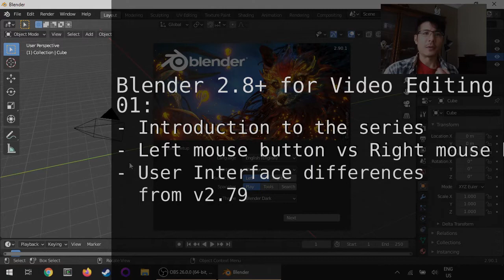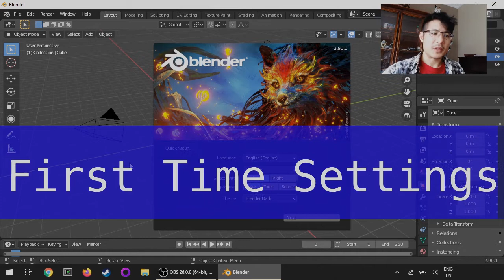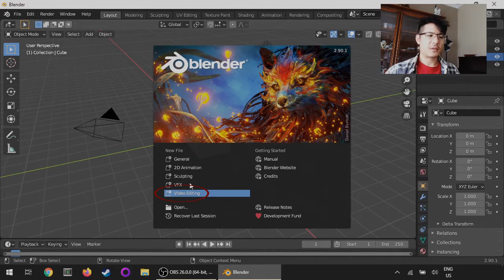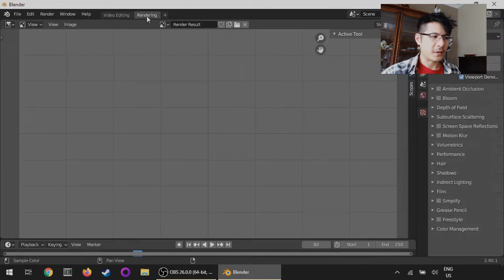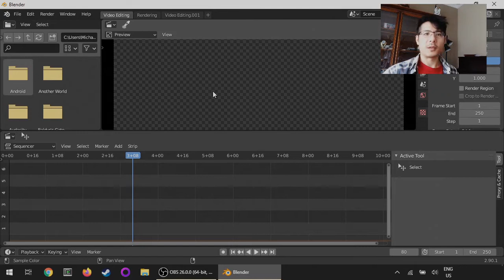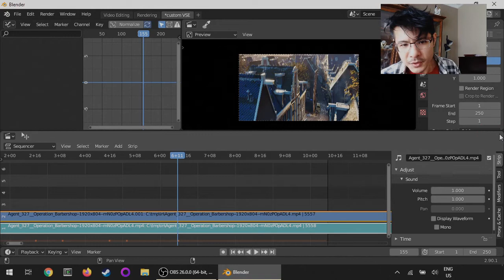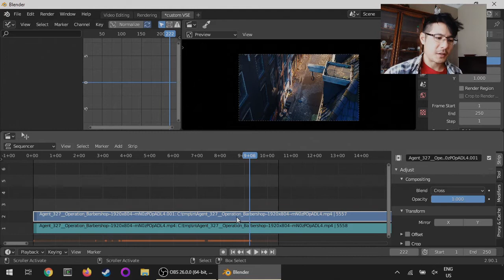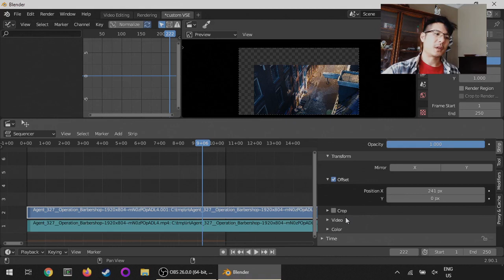Intro to Blender 2.8+ for Video Editing (01)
Welcome to this new series on using the new versions of Blender (2.8 and 2.9) for video editing.  I hope it will allow you to put into practice any topics that I explain in my Blender 2.79 series, which is still ongoing.
Content for this video:
0:01 Intro
1:00 Quick Setup (first time configuration), including your choice of Left Mouse vs Right Mouse button for selections
2:30 Start Screen
4:07 How to change your Left Mouse/Right Mouse preference
4:40 User Interface differences